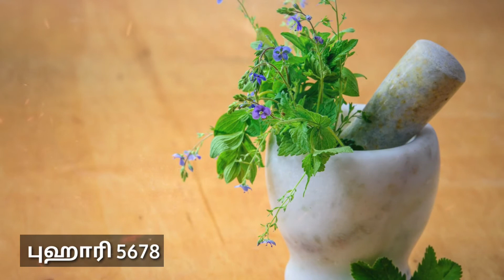கொரோனா நோய்க்கு அல்லாஹ் மருந்து அருள்வானா ? Will Allah Send A Cure(Medicine) to Corona Virus?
கொரோனா நோய்க்கு அல்லாஹ்
மருந்து அருள்வானா ?
Corona Noiku allah marundhu arulvaana?

ஒரு ஹதீஸ்'ல் நாம் இதன் விடையை பார்க்கலாம் !
we'll look for the Answer in an Hadees.!

noikku marundhu/ noii gunamaaga/ islathil corona